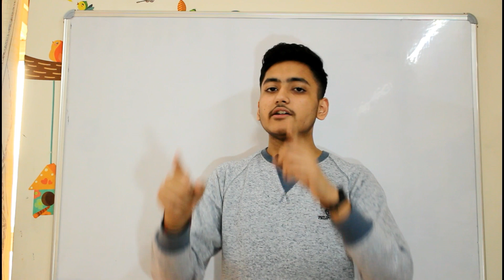Trigonometry Class 10 Important Questions | Introduction & Applications of Trigonometry Questions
My instagram id , follow it now.

Follow english world instagram account.